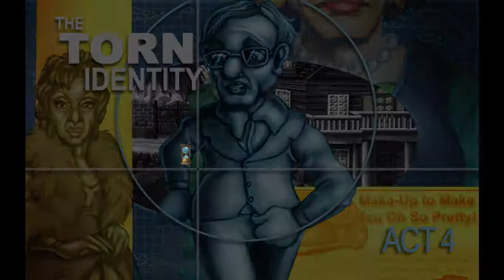Al Emmo And The Lost Dutchman's Mine Walkthrough [Part 03]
My walkthrough for the wild west adventure game, "El Ammo & the Flying Dutchman's Mine".